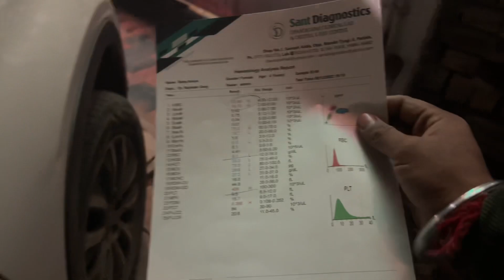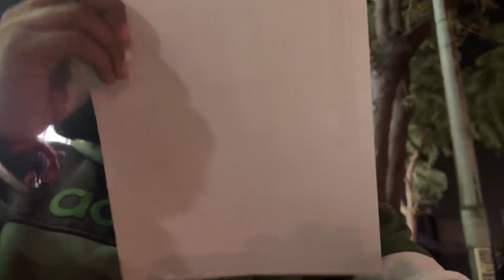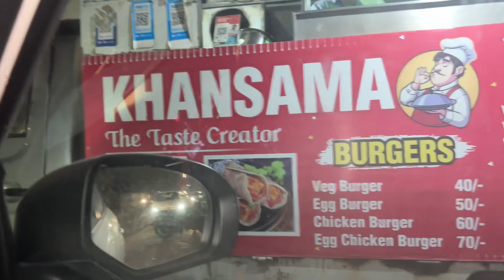Darshan kite nagarkirtan de || anaya di mili hospital 🏥 to report